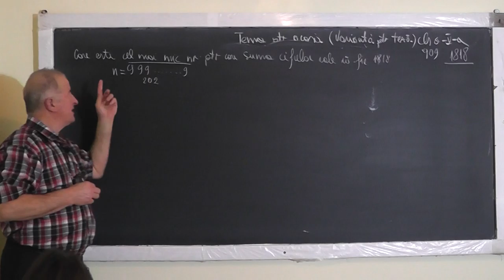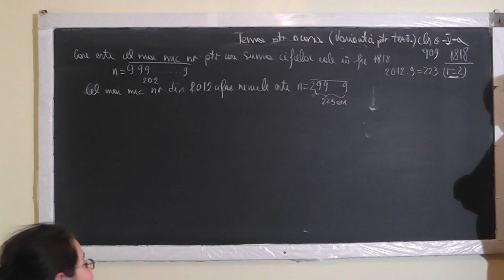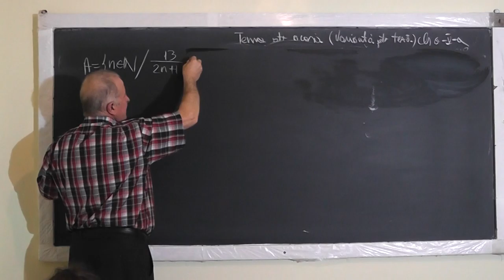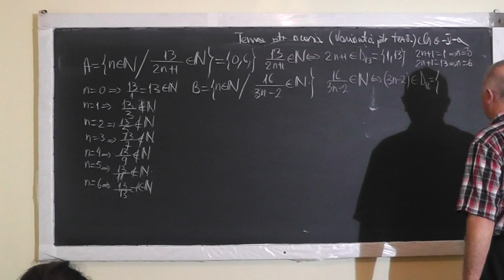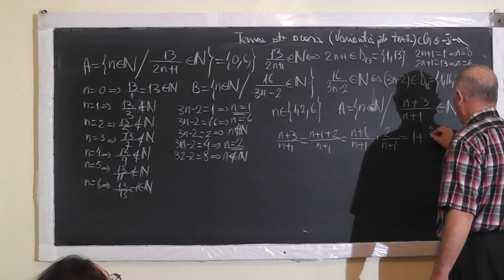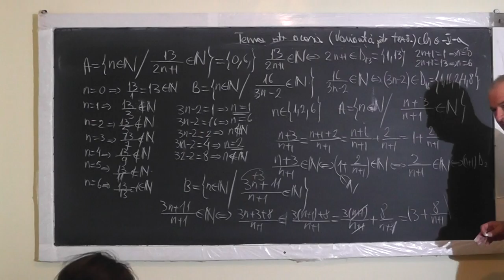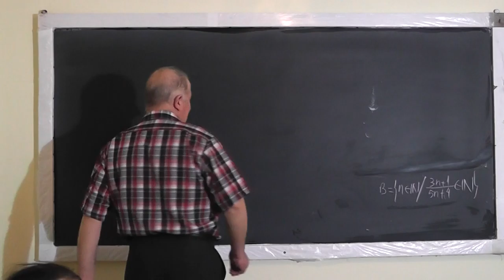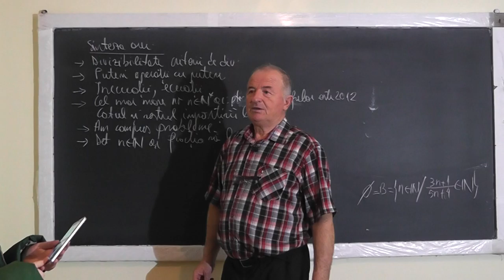2/2 1233 Varianta TEZA: Criterii de divizibilitate Puteri Probleme de pus in ecuatie - Clasa 5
Aceste lectii sunt SUSTINUTE de VOI si daca va sunt utile, as aprecia un Like, Share, Comment - In aceasta lectie de matematica pe care o puteti vedea in direct si pe facem pregatire pentru teza la clasa a V-a. Din cuprins: Divizibilitate Criterii de divizibilitate, Operatii cu Puteri, Inecuatii, Ecuatii, Probleme de pus in ecuatie, Am gasit cel mai mare numar natural nenul A, pentru care suma cifrelor este 2012, Catul si restul impartirii lui A la 101.